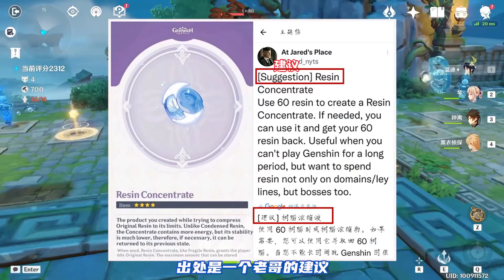（原神）「仆人」就要来了！下一位愚人众执行官是谁？针对永冻新手段？60体力浓缩树脂？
哈喽，大家好。
黑衣侦探 原神 愚人众执行官 仆人 本频道制作的所有视频都符合平台的使用政策，没有任何违规行为。